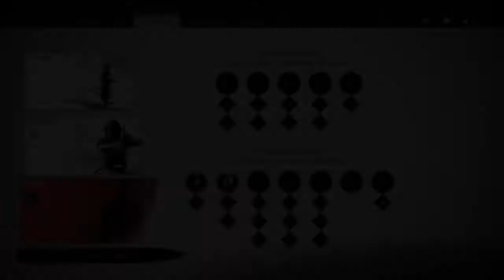Ghost of Tsushima #4 VILLAGE SAVED!